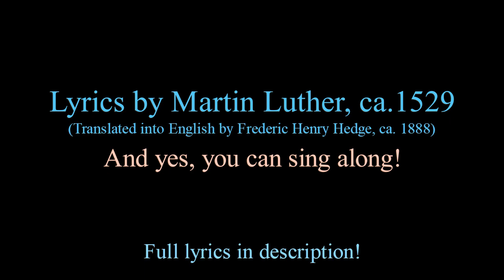Relaxing Piano Music, Hymns, A Mighty Fortress Is Our God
Relaxing piano music arrangement of a favorite hymn and glorious cliff scenes from Pixabay.com combine for stress relief and tranquility ... enjoy, and if you would like to leave a tip, thanks a bunch!

Lyrics by Martin Luther, ca. 1529, translated into English by Frederic Henry Hedge, ca. 1888

A bulwark never failing:
Doth seek to work his woe;

Lord Sabaoth is his name,

This mortal life also:
The body they may kill:
His kingdom is for ever.